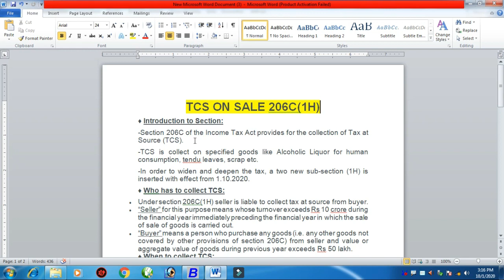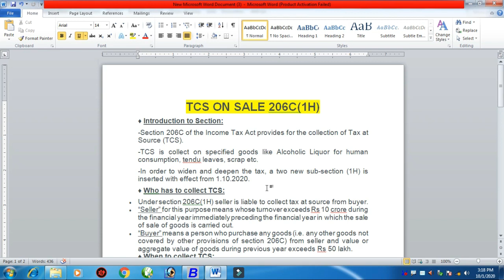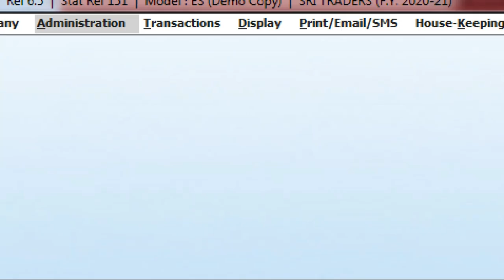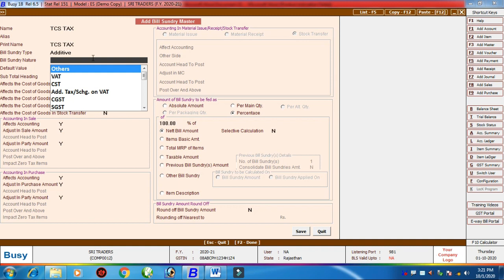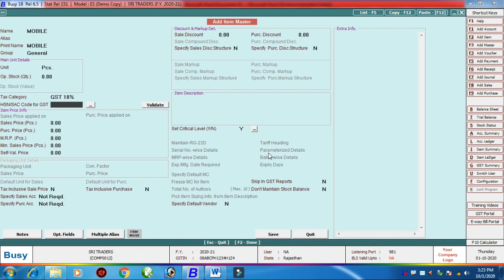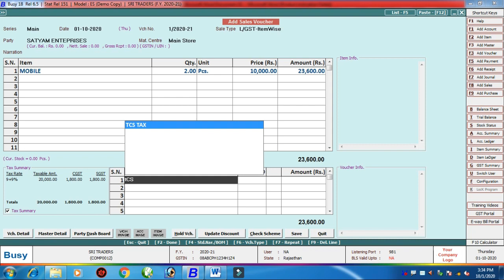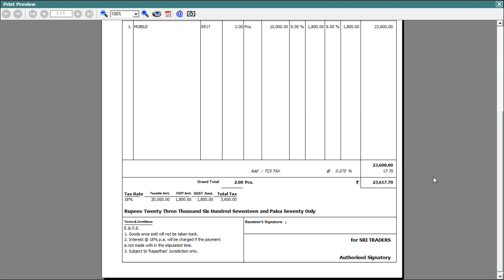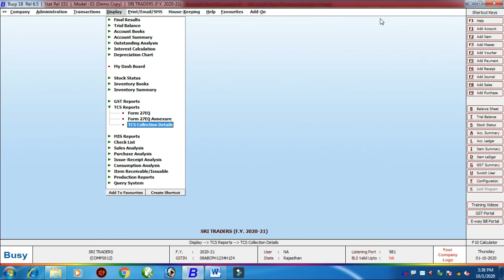TCS On Sale Sec 206C(1H) | How TCS Tax Apply In Busy From 1 October 2020 | New TCS Invoice in Busy